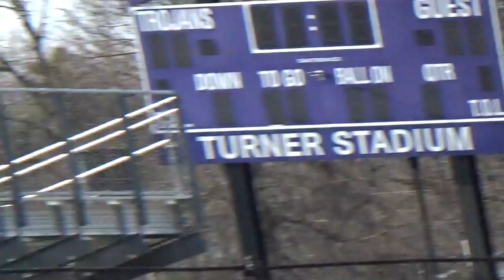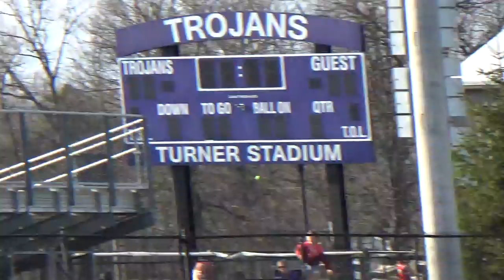SAU @ TU 04/06/19 (12)